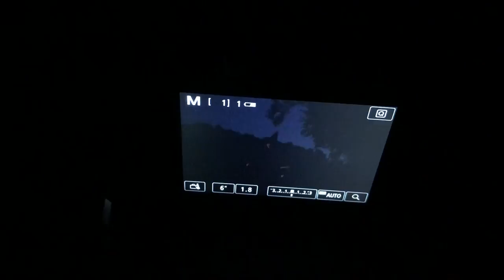BTS Spooky Photoshoot ft Eli Searcy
it's spooky season my dudes!! this is a behind the scenes look of a spooky shoot my friend Eli, who is an awesome photographer, and I did.

FAQs
How old are you actually? 16 (almost 17!)

What do you use to film? iPhone